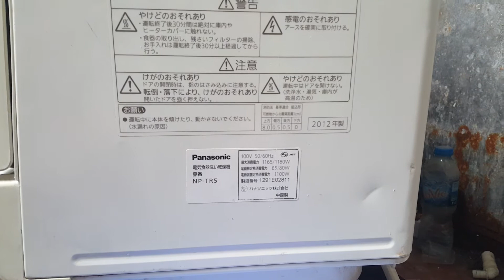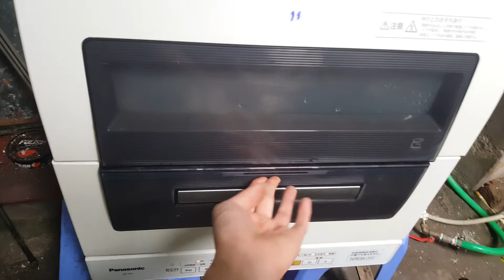0989897559- Máy rửa bát Nhật nội địa Panasonic NP-TR5 đẹp quá ạ...18/03/2021